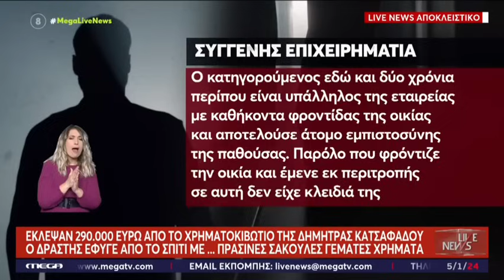Πώς "έβγαλαν φτερά", 290.000 ευρώ της εταιρίας, της Δήμητρας Κατσαφάδου.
eNewsFree